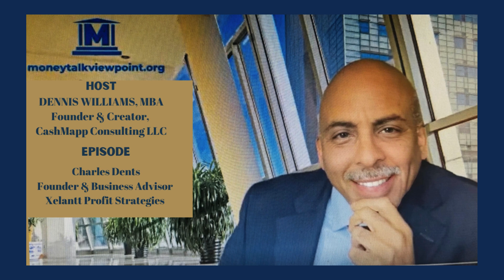Grow your business & grow your wealth with Xelantt Profit Strategies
Charles Dents,  Business Advisor, President & Founder at Xelantt Profit Strategies

Business Advisor,  driven by the challenge of turning complex business issues into streamlined, profitable solutions. My philosophy centers on continuous improvement and strategic growth, aiming to be 1% better every day. With a passion for enhancing business efficiency and productivity, I have dedicated my career to guiding companies through transformative growth phases.

2. Experience and Achievements:

With over 20 years of experience in the business advisory sector, I have successfully led numerous organizations toward achieving their growth objectives, improving operational efficiency, and significantly increasing revenue. My approach combines innovative strategies with practical, actionable plans tailored to each business’s unique needs and goals.

3. Specialties and Services:

I specialize in identifying and implementing growth strategies, operational improvement, and revenue enhancement techniques. My services include helping clients improve their financial literacy, marketing, sales, and operations. All are designed, with the infusion of AI, to equip businesses with the tools and knowledge necessary to implement and execute for sustainable success. I am also committed to expanding service offerings by adding new lines of business, reflecting my dedication to meeting and exceeding client needs.

4. Professional Development and Networking:

A firm believer in lifelong learning and professional development, I actively engage in public speaking engagements and contribute to thought leadership in the business community.